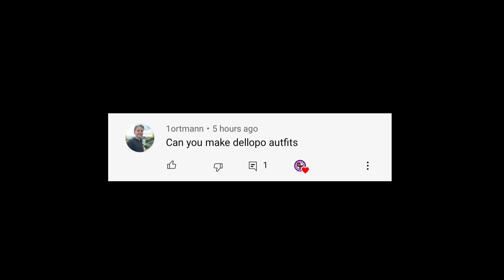Red Dead Online Requested Outfits #87 Del Lobo Mexican Outfits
{Chapters}

0:00 intro
0:06 the request
0:11 outfit #1
0:54 outfit #2
1:33 outfit #3

2:29 outfit #1 items
4:30 outfit #2 items
6:48 outfit #3 items

My newest video on YouTube

Liked my video this the previous video of my red dead online requested outfits